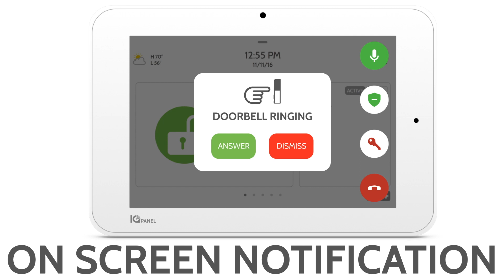Live Answer on the IQ Panel 2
Live Answer is the ability to answer your video doorbell from anywhere: your smartphone, your tablet, and even on the 7" HD Touchscreen of the IQ Panel installed in your home